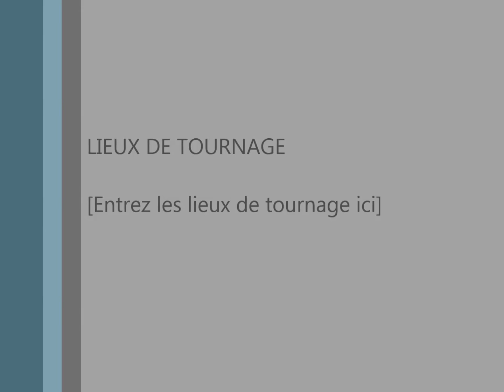Vol de Patrice en Duo avec ma Trex 550E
Vol Patrice mon Trex 550